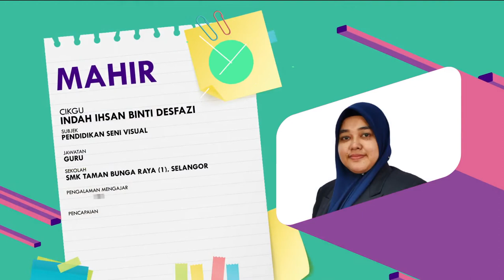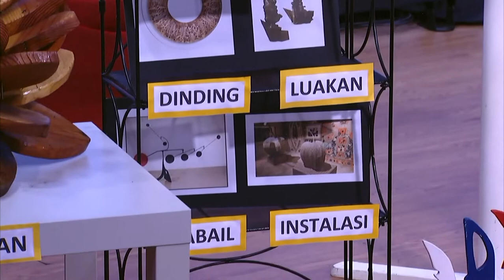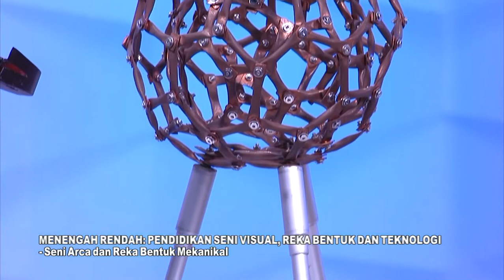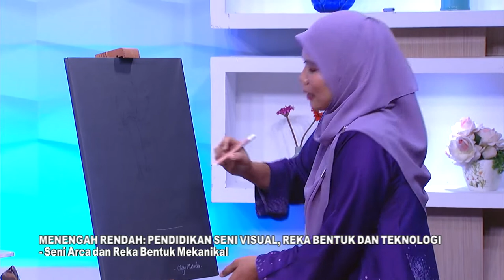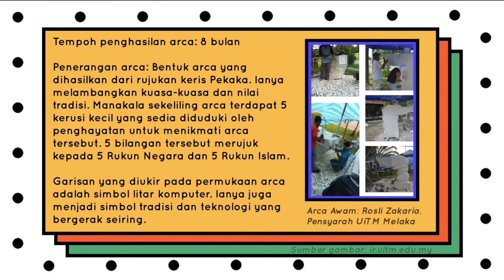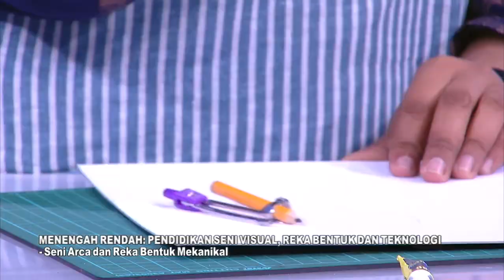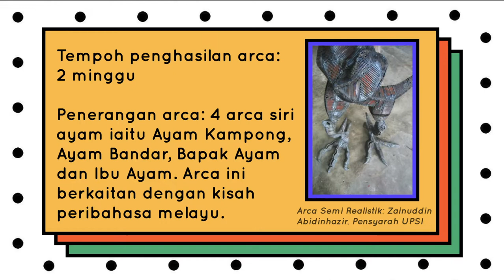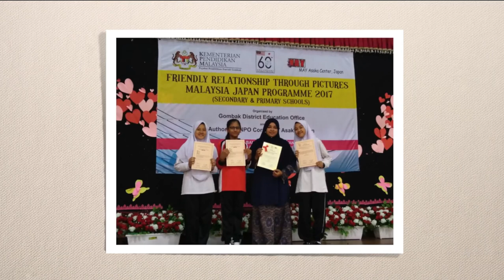DidikTV Mahir Ep 64 Pend Seni Visual, Reka Bentuk Dan Teknologi Seni Arca & Reka Bentuk Mekanika